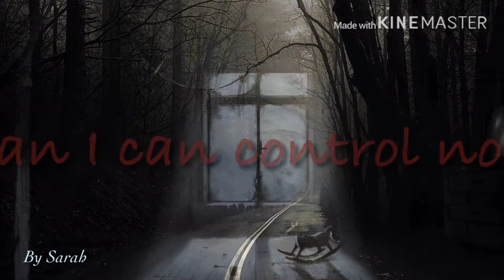Panic room meme l Gacha life l Gacha sunset63108 (by Sarah)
Hi! This is my first meme so I hope you all liked it and I know it’s a bit of time but... I tried my best!

By Sarah